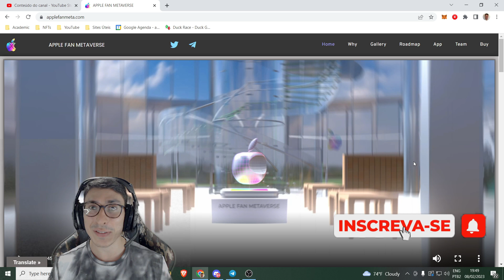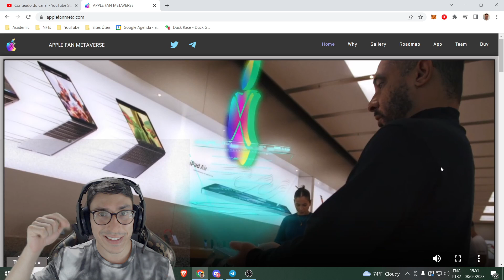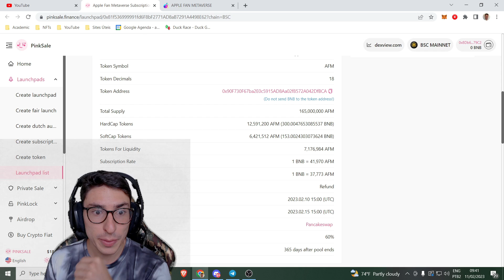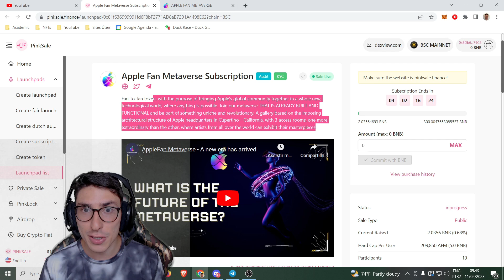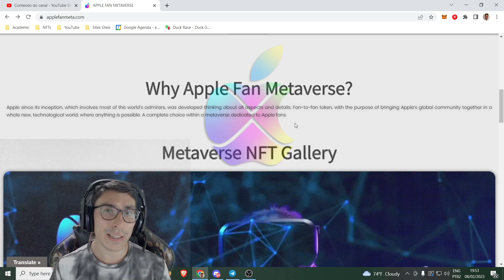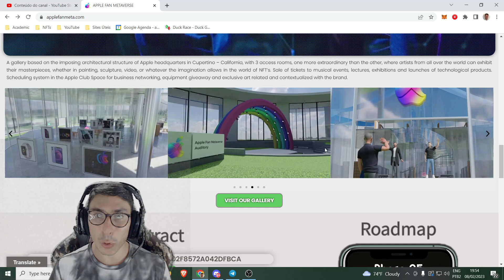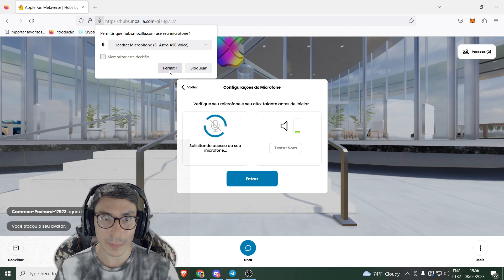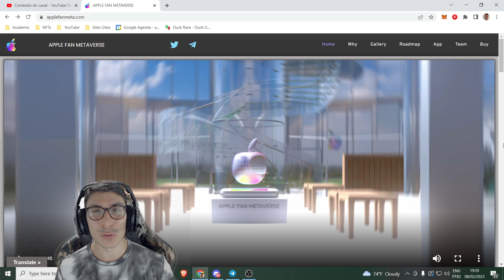Apple Fan Metaverse: Pré Venda Hoje + O Fan Token da Apple com Metaverso Já Disponível! Acesse Hoje!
00:00 Introdução
00:48 Apresentação
02:12 Pré Venda
04:20 Continuação Apresentação
05:45 Metaverso
08:00 Agradecimento